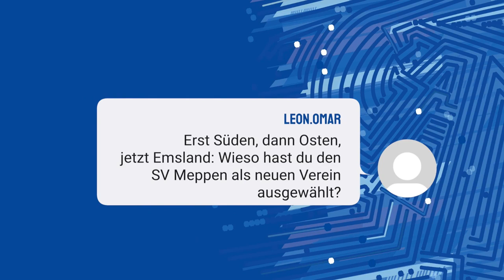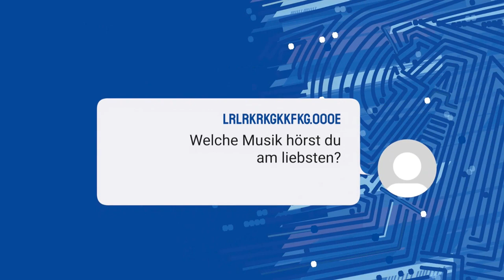Fans Fragen... - Morgan Faßbender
„FANS FRAGEN“ 💭 wird präsentiert von Identbase GmbH:

Ihr habt die Fragen gestellt - wir liefern die Antworten. Als nächstes an der Reihe ist Morgan Faßbender. Der Neuzugang aus Chemie Leipzig konnte auf Anhieb begeistern und sich einen Platz in der Startelf erkämpfen. Jetzt könnt ihr ihn abseits des Platzes kennenlernen!